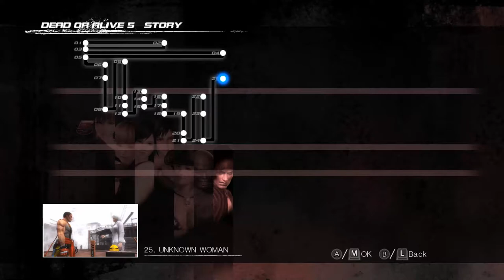Dead or Alive 5 Story 08: Rig Chapter – Christie cutscene, vs. Jann Lee & Eliot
Christie is so cute in the helmet! XD Mysterious assassin appears in the offshore oil rig, hinting that she knows mr. Rig, but he denies, she keeps pursuing him inside the bar... Before Dead or Alive 6 release, let's play Dead or Alive 5: Ultimate, Last Round edition, story mode on Steam PC version, character chapter 7... Full story

Dead or Alive 5 Story stars as Bayman's military patrol is ambushed and cut down by a hooded figure of superhuman speed which then dissolves into thin air. Seeking revenge, Bayman meets Helena aboard Freedom Survivor, as he is suspecting DOATEC's involvement, which Helena denies, suggesting it might be rather the work of Donovan's breakaway faction. She is also approached by Kasumi, who is looking for information regarding Alpha-152. Helena promises her help and arranges a meeting between Hayate and Kasumi, who insists that the pursuit of Alpha is only her fight, rejecting Hayate's offer to aid her. Kasumi then sets out to find more clues about Alpha's whereabouts, going round-the-world while being herself pursued by Ayane. She is also hunted by Bayman, who suspects Kasumi of being the attacker and desires to take her down himself. Helena tells Hayate that she will stop Project Alpha.

Dead or Alive 5 (abbreviated to DOA5) is a fighting video game in the Dead or Alive series, developed by Team Ninja and released by Tecmo Koei simultaneously for the PlayStation 3 and Xbox 360 in 2012. It is the first Dead or Alive game to have a multi-platform release since Dead or Alive 2 as well as the series' first installment that was released for the PlayStation 3.

Dead or Alive 5 features guest characters from Sega's Virtua Fighter fighting game series and several new gameplay mechanics, as well as improved graphics and a more realistic visual style than its predecessors. Its plot is set two years after the events of Dead or Alive 4, telling the interrelating stories of various characters in connection to the new DOA tournament and the continuing hunt for Kasumi's evil clone.

The game received generally favorable reviews. A portable and expanded version for the PlayStation Vita, entitled Dead or Alive 5 Plus (stylized as Dead or Alive 5+), was released in 2013. The next version, Dead or Alive 5 Ultimate, was released for the PlayStation 3 and Xbox 360 later in 2013, with an arcade version to follow. A final iteration titled Dead or Alive 5 Last Round was released for the PlayStation 3, PlayStation 4, Xbox 360, Xbox One, and for the PC Steam in 2015. By mid-2015, all versions of the game sold over 1.5 million physical copies worldwide, in addition to over 3.5 million downloads